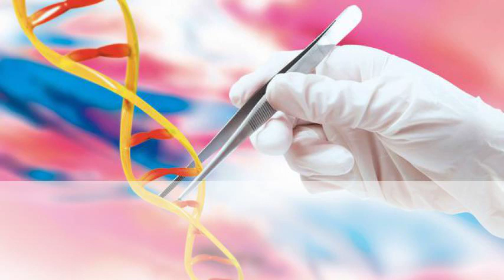Prevalence of Helicobacter pylori infection among adult dyspeptic ...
Prevalence of Helicobacter pylori infection among adult dyspeptic ... . La génétique, l'étude de l'ADN et ses modifications - L'Express . Maladie de Wilson : quand un excès de cuivre détruit le foie ... . Numéro hors série : Les Cahiers de Myologie . cim-10fr 2020.pdf 6.71 Mo . Etude de l'influence du stroma BRCA1 muté sur les étapes précoces ... .